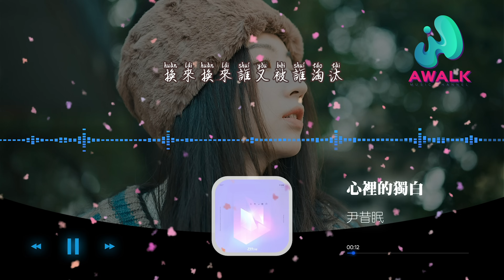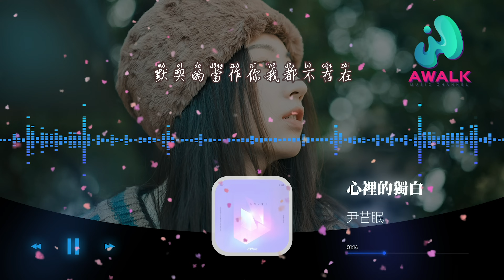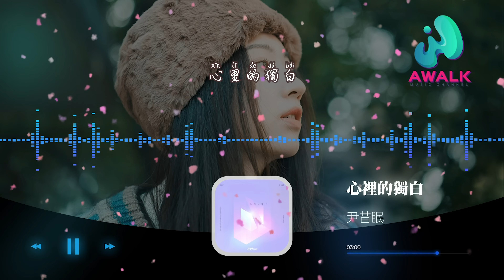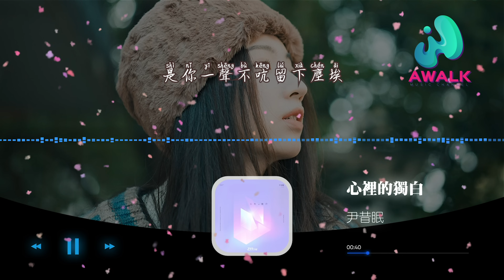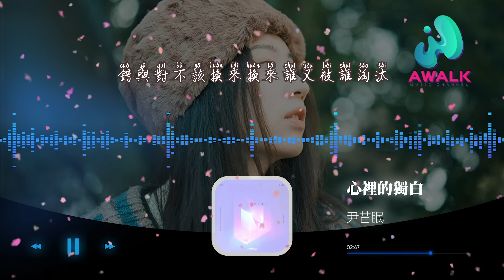尹昔眠 - 心里的独白『错与对不该，换来换来谁又被谁淘汰。』【动态歌词 | Pinyin Lyrics】【一月新歌】【AWALK MUSIC】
尹昔眠 - 心里的独白『错与对不该，换来换来谁又被谁淘汰。』 | 新歌不重复 | 不间断播放 | 2022新歌推送 | 抖音十大热门歌曲 | 最火最热门洗脑抖音歌曲
（OCTAVE）抖音歌曲排行榜
▶︎微信：awalkmedia

网易云音乐‣‣

欢迎点歌

▶︎作品介绍
作曲：林芳桦@壹橙Music
作词：林芳桦@壹橙Music
原唱：尹昔眠
演唱：尹昔眠

▶︎歌词在下面
错与对不该
换来换来谁又被谁淘汰
嘿
时间过得很快
把回忆承载
嘿
过去吞噬着依赖
嘿
或许真正理解分开
是你一声不吭留下尘埃
想过将来
想着想着就渐渐变成了空白
错与对不该换来换来谁又被谁淘汰
是不是应该应该
默契的当作你我都不存在
心里的独白
出卖出卖我僵硬着的姿态
如果还在等待是我是我活该
嘿
时间过得很快
把回忆承载
嘿
过去吞噬着依赖
嘿

♪ 音乐宣传

♪ 音乐发行

00:00:00  尹昔眠 - 心里的独白 ♪ AWALK MUSIC ♪
00:01:00  副歌 (Chorus)